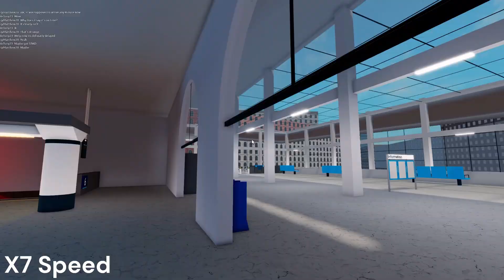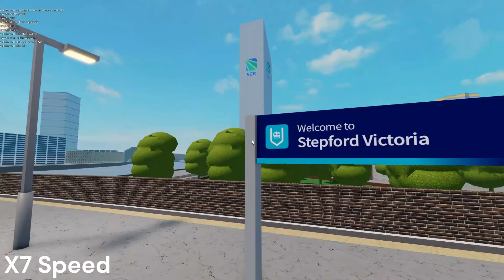How far can I get from Stepford Victoria in 30 minutes? - SCR Challenges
In this video, I tried to get as far from Stepford Victoria as possible in under 30 minutes in SCR (Also known as Stepford County Railway) in Roblox!
I have done this challenge with @BossTont
Rules:
- We can not walk from one station to another
- We can not request trains
- If a train despawns, we can teleport to the nearest station
- If a collaborator gets left at a station, I have to get off at the next station and either go back to the station the collaborator is stranded in or wait for the collaborator to arrive at the station I am in

1st song - Fredji - Happy Life

2nd song - Artificial.Music - And So It Begins

And So It Begins by Artificial.Music / artificial-music

3rd song - Tokyo Music Walker - Your Little Wings